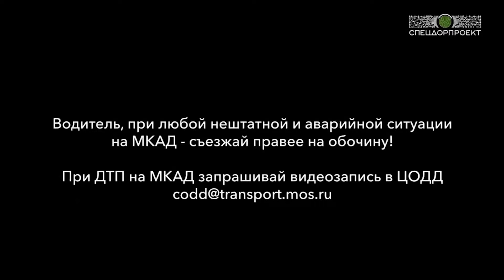«Новая серия сериала сама себя не посмотрит», – подумал водитель большегруза на МКАД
Считаете, что за рулем грузовиков сидят профессионалы с большим опытом, максимально ответственные? Нет, вы заблуждаетесь!

📸Вот такое ДТП зафиксировали высокоинтеллектуальные комплексы видеоаналитики от ГКУ ЦОДД, устанавливаемые и обслуживаемые «СпецДорПроектом» на МКАД, СВХ и СДКП. Эта система не только фиксирует инциденты, но и выводит информацию на табло экстренной информации (ТЭИ) для предупреждения водителей, чтобы они сбрасывали скорость. Так уменьшается вероятность вторичных ДТП, которые по статистике происходят через девять минут после остановки ТС в полосе.

👀А водителям – очередное напоминание. Останавливаетесь? Любым безопасным способом съезжайте на обочину. Потому что на дорогах вот такие псевдопрофессионалы. Таких надо отправлять на идиотен тест и лишать прав на несколько лет! Только так!